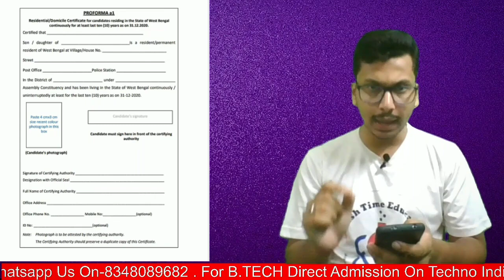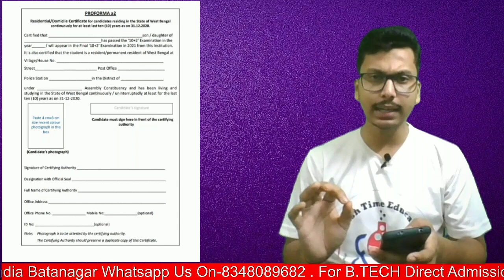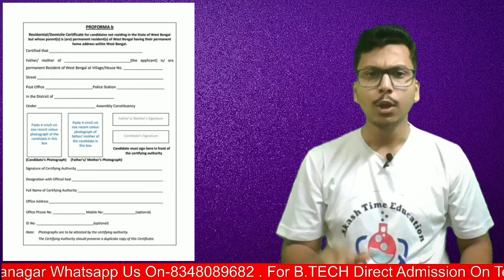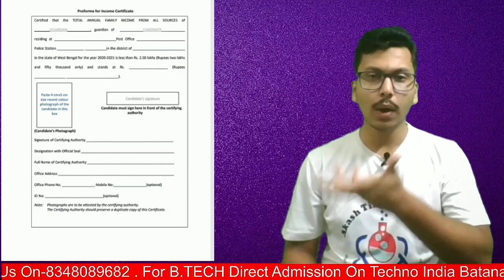WBJEE 2021 Counselling | WBJEE TFW Certificate | WBJEE Domicile Certificate | How To Prepare This??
WBJEE 2021 Counselling | WBJEE TFW Certificate | Domicile Certificate | How To Prepare This ??

B.tech Direct Admission Going On Techno India Batanagar the students who are only in this college interested whatsapp only-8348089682

✅Some important videos that you does not forget to see👉

akash time
wbjee 2021
wbjee
jadavpur
wbjee 2021 best books,
wbjee 2021 books,
wbjee 2021 b tech,
wbjee syllabus 2021 in bengali,
wbjee 2021 adarsh barnwal,
wbjee 2021 cut off,
wbjee 2021 crash course,
wbjee 2021 chemistry,
wbjee 2021 correction,
wbjee 2021 class,
wbjee 2021 colleges,
wbjee 2021 course,
wbjee 2021 exam details,
wbjee 2021 eligibility,
wbjee 2021 exam centre,
jadavpur university cut off 2020
wbjee rank for jadavpur university
wbjee cutoff
wbjee rank vs marks 2021
wbjee 2021 important topics,
wbjee jelet 2021 application form,
wbjee 2021 latest news,
wbjee 2021 math syllabus,
wbjee 2021 mock test,
wbjee 2021 mathongo,
wbjee 2021 marks distribution,
wbjee
wbjee postponed
wbjee 2021
wbjee tips
Ju Cutof